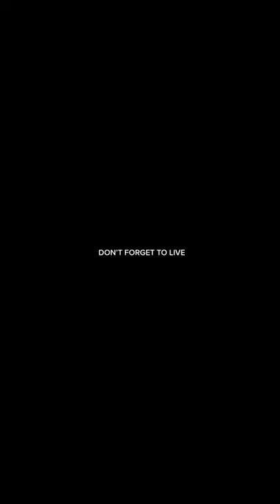This isn`t healthy without this!